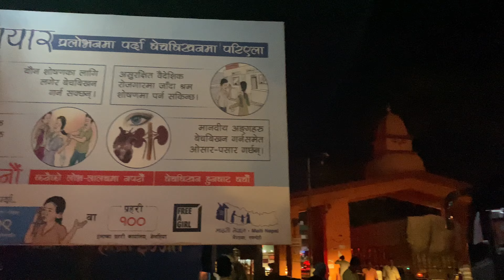Shopping in Sunauli market + Dinner with family🤍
Hello everyonezz

And if you haven’t watched my previous video then;

For more;